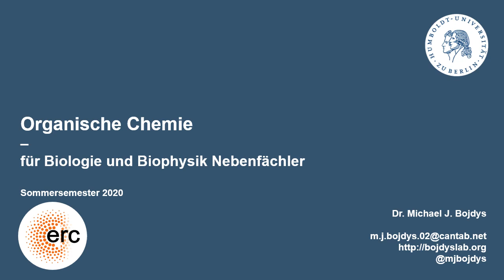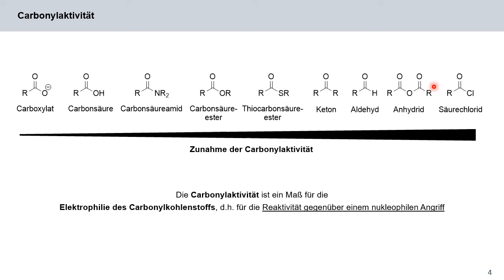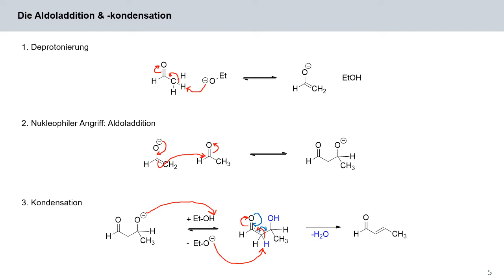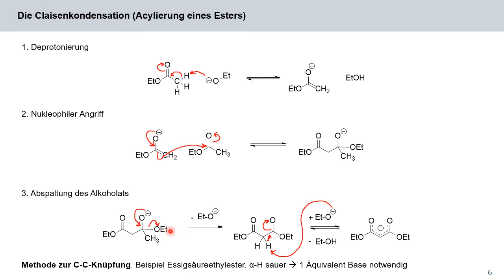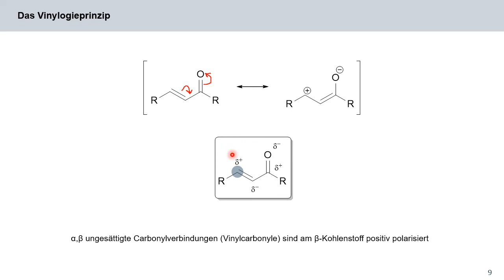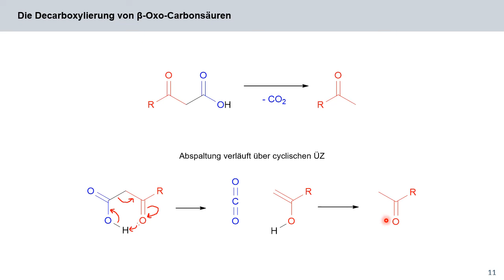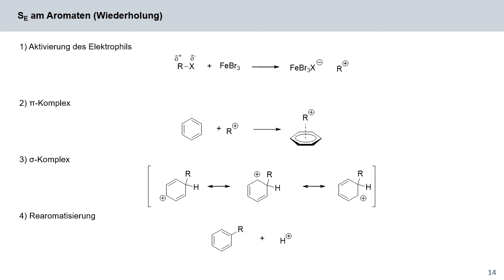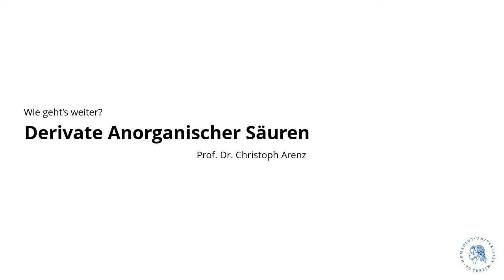10 - OC4Bio - Reaktionen an Carbonylverbindungen, Friedel-Crafts Acylierung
In der zehnten Vorlesung kehren wir zurück zu fortgeschrittenen Reaktionen an C=O Doppelbindungen.